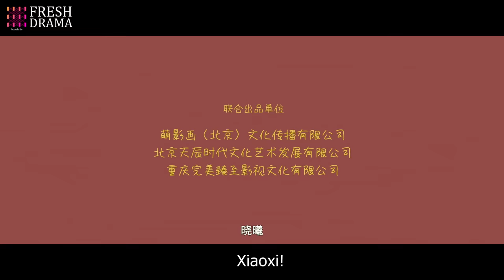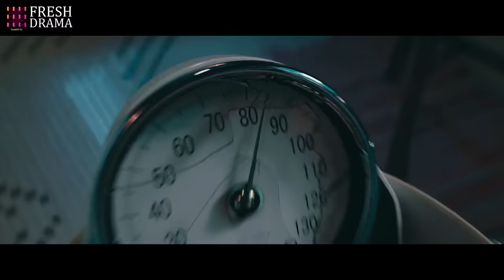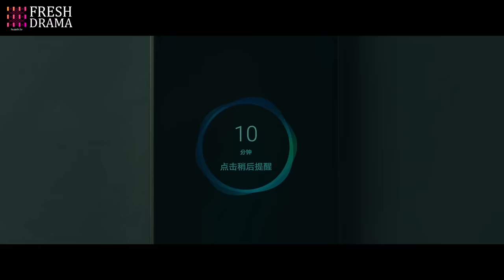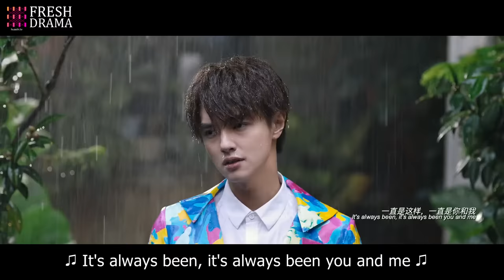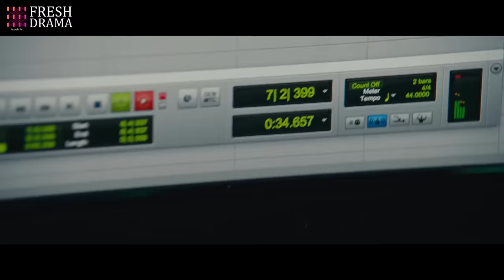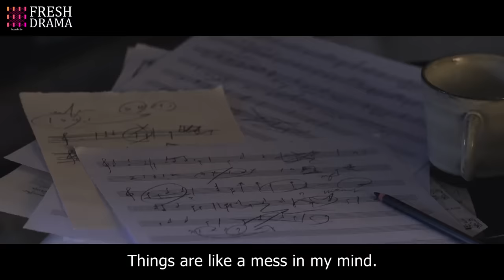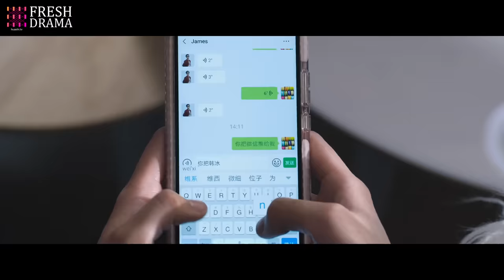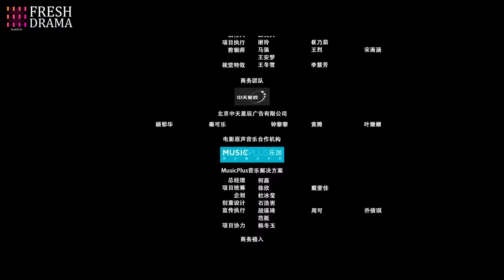【Multi-sub】Oversize Love | 🌟Magic turns overweight girl into a beauty | Johnny Huang, Guan Xiao Tong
Title: Oversize Love / 月半爱丽丝
Synopsis:
Because of an unexpected opportunity, Lin Xiao Xi who used to be an overweight girl transforms into a beauty named Alice, thus starting a story full of twists and laughs when she is caught between her childhood friend and her lifelong crush.

Director: Huo Qiang
Duration : 105 min.
Debut: 2020
Genres: Comedy, Romance, Fantasy
Starring: Johnny Huang, Guan Xiao Tong, Darren Chen, Lu Shan, Chang Long, Law Kar Ying